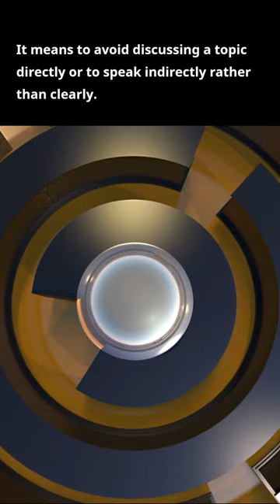Beat around the bush idiom meaning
Beat around the bush idiom meaning and sentence

Do you want to learn Idioms in English, then you are at the right place. You will learn here idioms, their definition, idioms meaning, idiom examples and sentences.